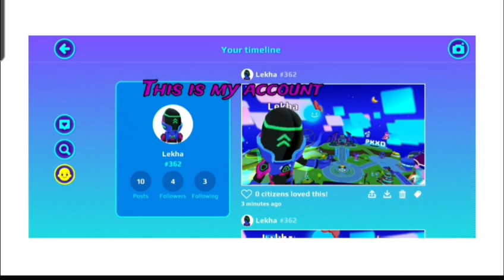Free Armour in PKXD 100% working